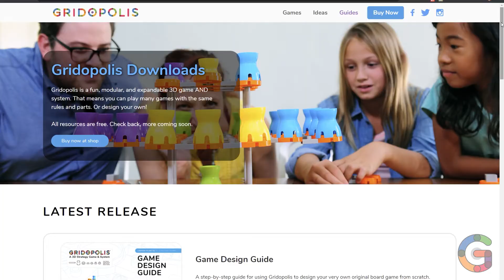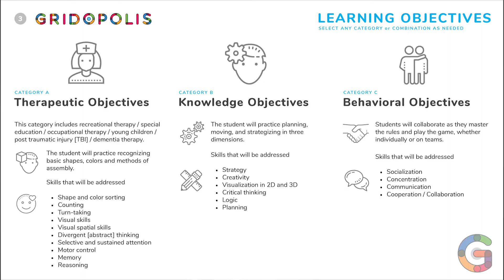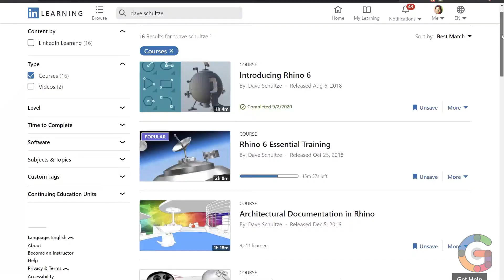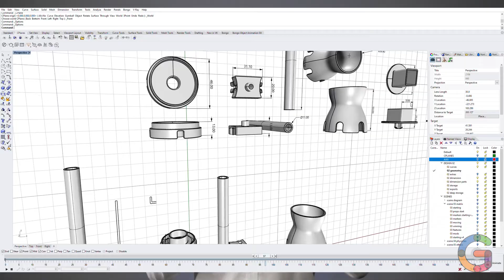FEDEX GRANT 2021 - Application for Gridopolis Games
Thank you to FedEx for the opportunity to participate in their 2021 FedEx Small Business grant Contest.

ROUND 02 [this video]
All entrants were asked to create a video to answer this specific question : "What is your passion as an individual and business owner and how is that passion reflected in your business?”

ROUND 01 [Essay question 01] : "Tell us about your business. What you provide, why you started, how you stand out among competition and any associated passion causes."
An educator-owned brand, Gridopolis Games develops products that draw on classic, social gameplay and encourage hands-on, screen-free learning. After 20+ years of developing educational products for younger audiences, I combined my passions for learning, design, and gameplay to create a first-of-its-kind product line that fosters creativity and nurtures critical thinking.

Gridopolis is a 3D strategy game and game creation system. Gridopolis combines familiar rules from chess, checkers, and other classic games. Players are challenged to think both linearly and dimensionally as they plot their moves and plan ahead to capture opponents’ pieces. Three years ago, I personally financed a short run of Gridopolis to generate feedback from our target demographic. We used this feedback to make updates to the product, components, and instruction guides that have maximized its true learning and gameplay potential.

ROUND 01 [Essay question 02 ] "How would you use the grant to enhance your business and recover from any impacts of COVID-19?
The FedEx Small Business Grant would support our growth by helping to scale production and expand outreach to parents and teachers. Secondly, it would help us recover from a roughly year-long factory setback caused by the COVID-19 pandemic.

A pre-pandemic study by the American Heart Association reported that kids 8 to 18 spend, on average, more than seven hours per day looking at screens. After a year in which screen time increased through remote learning, we need hands-on, screen-free, and social activities now more than ever.

Should Gridopolis Games win the FedEx Small Business Grant, one of our first acts will be to hire an Educational Outreach Director. This individual will be responsible for boosting brand awareness online and helping teachers and parents integrate Gridopolis into curricula. Grant funds would also be used to expand PR, communications, and advertising to our key audiences.